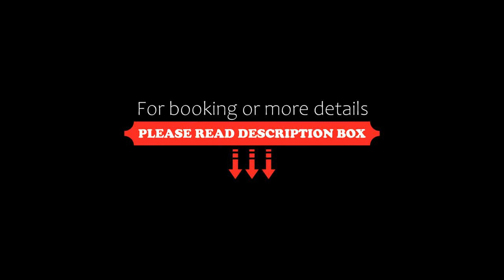EZE Inn Downtown Apartments 523, Buenos Aires, Argentina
About Property:
Right in the heart of Buenos Aires, situated within a short distance of The Obelisk of Buenos Aires and Colon Theater, EZE Inn Downtown Apartments - 523 offers free WiFi, air conditioning and household amenities such as a toaster and kettle. Guests staying at this apartment have access to a balcony. The property is non-smoking and is set less than 1 km from Basilica del Santisimo Sacramento.

The apar...
Property Type: Hotel
Address: 1126 Avenida Santa Fe, 1059 Buenos Aires, Argentina
Searching For
1. EZE Inn Downtown Apartments 523 - Buenos Aires - Argentina
2. EZE Inn Downtown Apartments 523 - Buenos Aires - Argentina Address
3. EZE Inn Downtown Apartments 523 - Buenos Aires - Argentina Rooms
4. EZE Inn Downtown Apartments 523 - Buenos Aires - Argentina Amenities
5. EZE Inn Downtown Apartments 523 - Buenos Aires - Argentina Offers and Deals
Audio Credit:
Track Title: Reasons To Hope
Artist: Reed Mathis